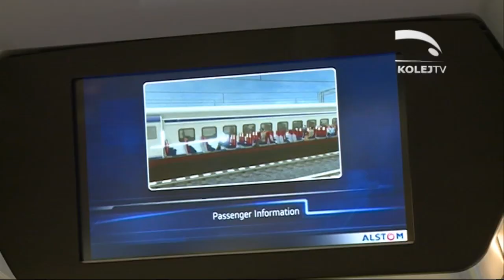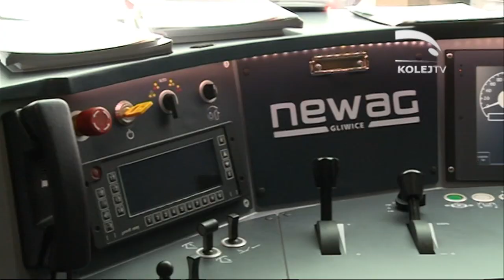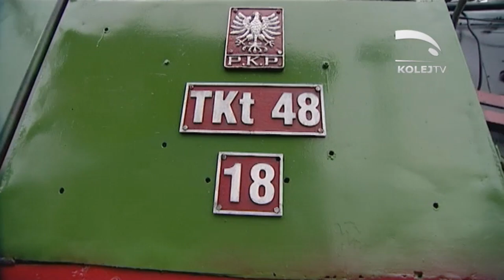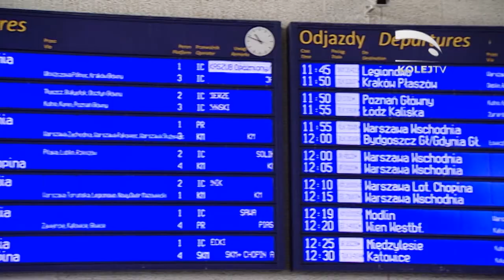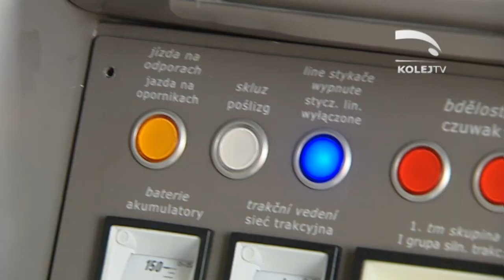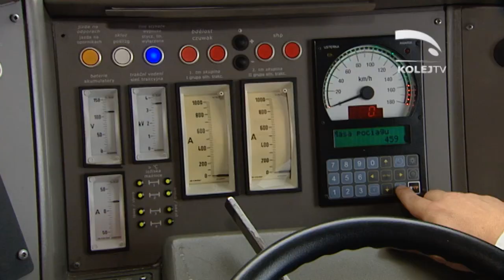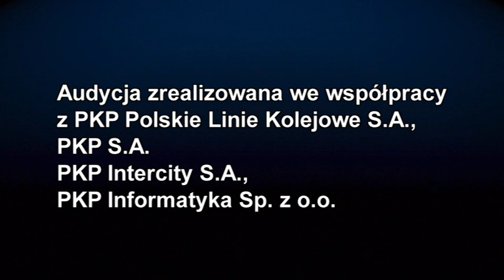KolejTV - 30.09.2013 r. - Trako i Pendolino, parowozy w Jaworzynie, poradnik IC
Trako i Pendolino, parowozy w Jaworzynie, nowe stacje metra, piwna batalia, poradnik IC -- reklamacje